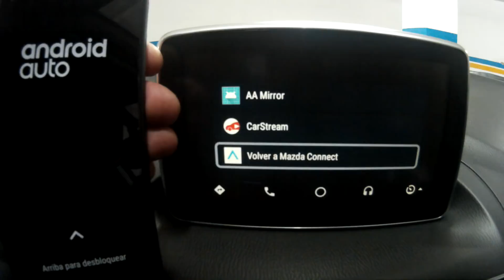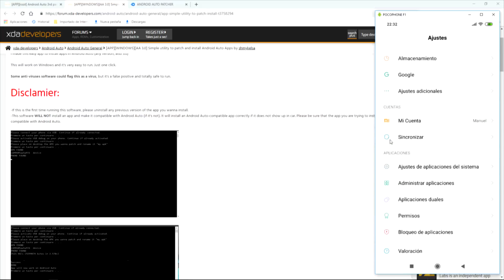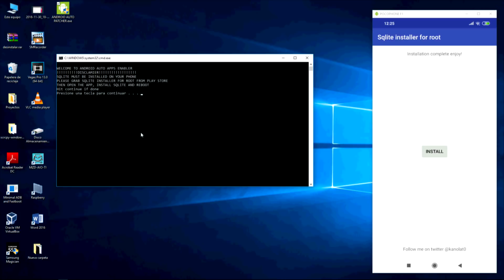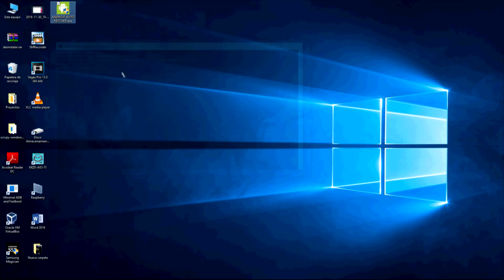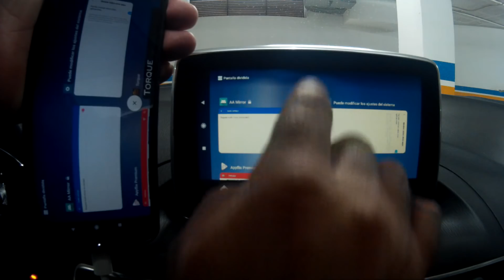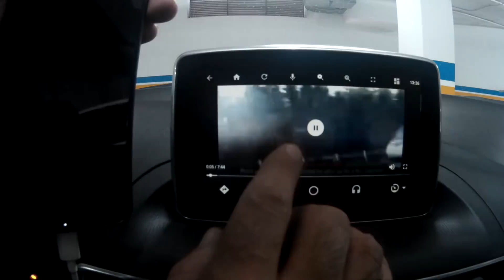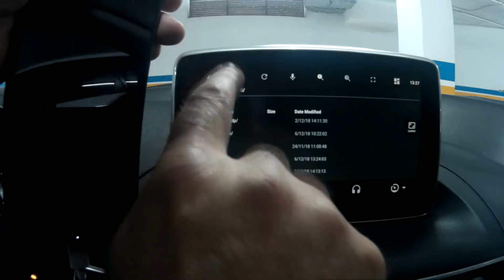Android Auto "Patcher" Install Apps 📱▶🚗